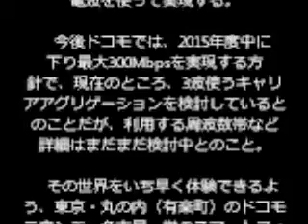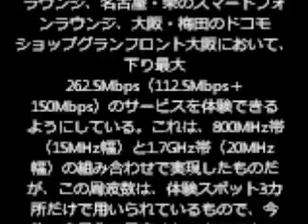ドコモ、下り225Mbps「PREMIUM 4G」3月27日開始～22都道府県の都市部から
NTTドコモは、第4世代（4G）の通信技術であるLTE-Advancedによるサービスを3月27日により提供する。対応機種は当初、モバイルWi-Fiルーター2機種で、下り最大225Mbpsの高速通信が利用できるようになる。この速度にあわせて、2月25日に説明会が開催された。

　LTE-Advancedは、第4世代の通信技術として、国内では既にauが、その要素技術の1つであり、複数の周波数を束ねて使えるキャリアアグリゲーション（CA）を導入済。今回、ドコモではCAを導入し、さらに同社の新技術で、大小の基地局を取り混ぜて展開することで通信容量を拡大して繋がりやすくする「高度化C-RAN」もあわせて導入、下り最大225Mbpsを実現する。通信速度が向上し、通信のキャパシティが拡がる技術であり、特に都心部の通信が混み合う場所での導入が想定されており、そうした場所ではこれまでより繋がりやすくなると見られる。同社では、「PREMIUM 4G」と銘打ち、その品質をアピールする。

　同社では2015年度早期にLTE-Advanced対応スマートフォンを導入する考え。2016年度には300Mbpsという通信速度を目指す。

■ 混雑する場所で導入、実行速度は70％向上

　今回の取り組みは、キャリアアグリゲーションで高速化を実現し、通信が混雑する場所へ的確に小規模な基地局を追加できる高度化C-RANの組み合わせで、通信のキャパシティを拡充させて、品質向上を図るというもの。場所によっては高度化C-RANの対象外となることもあるが、基本的にはトラフィックが集中する、都心部の駅周辺などが対象エリアとなる。

　昨年11月からは神奈川県横須賀地区、茨城県鉾田地区、北海道札幌地区の商用環境でフィールドテストを実施。トラフィックが集中、つまり通信が混雑する場所において通信速度は通常のLTE（下り最大112.5Mbps）と比べて、LTE-Advanced（下り最大225Mbps）は70％速い実効速度になったという。

■ 段階的にエリア拡充

　既にドコモのサービスでは下り最大150Mbpsを実現しており、今回の新サービスは、先述したように通信が混み合う場所から導入される。3月27日のサービス開始時点では、全国22都道府県の38都市がサービスエリアとなり、その場所はドコモのWebサイトで案内されている。たとえば北海道札幌市では中央区大通西1丁目、兵庫県神戸市では中央区御幸通7丁目など、地図ではなくリストでの案内。面ではなくスポット的な展開となるためこうした案内になっており、人口カバー率で表現するのは難しいのだという。

　東京の山手線では、3月にエリア化するのは、東京駅、神田駅、秋葉原駅、新橋駅、品川駅、渋谷駅、新宿駅、池袋駅、大塚駅となる。その他の駅は6月以降に対応予定で、たとえば上野や浜松町は6月、日暮里や恵比寿は7月以降に対応予定だ。

■ 300Mbpsを見据えて

　ドコモのキャリアアグリゲーションは、800MHz帯（10MHz幅）と1.7GHz帯（20MHz幅）、あるいは1.5GHz帯（15MHz幅）と2GHz帯（15MHz幅）、つまり計30MHz幅の電波を使って実現する。

　今後ドコモでは、2015年度中に下り最大300Mbpsを実現する方針で、現在のところ、3波使うキャリアアグリゲーションを検討しているとのことだが、利用する周波数帯など詳細はまだまだ検討中とのこと。

　その世界をいち早く体験できるよう、東京・丸の内（有楽町）のドコモラウンジ、名古屋・栄のスマートフォンラウンジ、大阪・梅田のドコモショップグランフロント大阪において、下り最大262.5Mbps（112.5Mbps＋150Mbps）のサービスを体験できるようにしている。これは、800MHz帯（15MHz幅）と1.7GHz帯（20MHz幅）の組み合わせで実現したものだが、この周波数は、体験スポット3カ所だけで用いられているもので、今後、商用化の予定はないとのこと。なお、今回のサービスと関わりはないが、700MHz帯のLTEサービスは2014年度内に開始する予定で、開始日はまだ明らかにできないものの、準備を進めているとのこと。